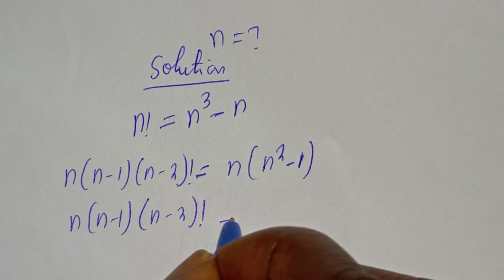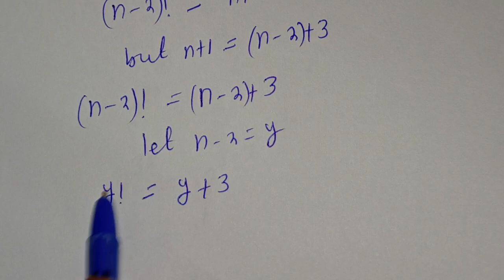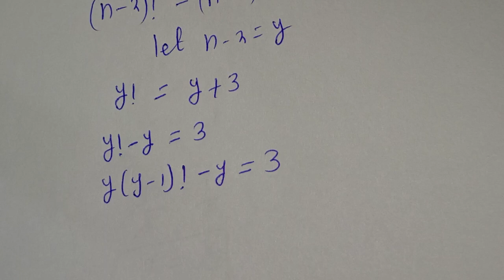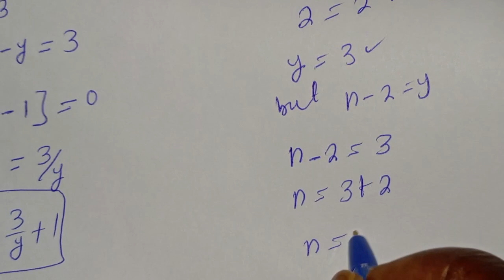A Nice Math Problem n! = n^3-n | You Should Learn This Trick.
How to Find All The Roots from This Nice Math Olympiad Challenge,